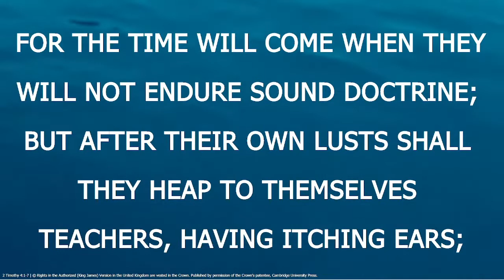Happy 38th Pastoral Anniversary- Special Guest Pastor John W. Williams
Pastor James Blackburn
Greater Hope Baptist Church
8 Verplanck Buffalo NY, 14208